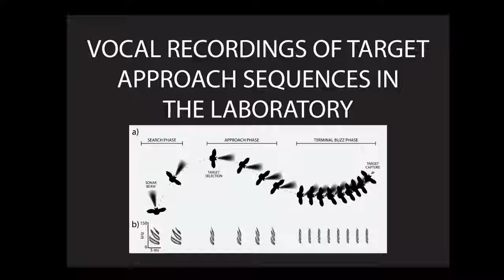Bat tracking a moving target from a stationary position.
Tracking a moving target from a stationary position.

In this three-part video, the bat is shown tracking a moving insect from a stationary position on a platform. The first segment is one trial of the bat tracking an insect from a view 3 meters in front of the bat. The second segment is a zoomed version of one trial of a
bat tracking an insect. In both of these segments, the sounds that are heard are produced by a bat detector that makes the vocalizations of a bat audible to the human ear. The last segment was captured with high-speed video recording, and has been slowed down by a factor of 10. Displayed on the bottom is the ongoing spectrographic representation of the bat’s vocalizations. The bat’s vocalizations are audible because the audio has been slowed down to match the recorded video.

Citation: Wohlgemuth MJ, Kothari NB, Moss CF (2016) Action Enhances Acoustic Cues for 3-D Target Localization by Echolocating Bats. PLoS Biol 14(9): e1002544. doi:10.1371/journal.pbio.1002544